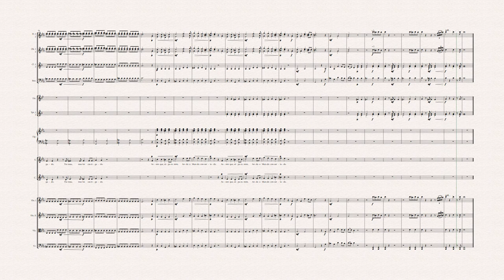Ao Desconcerto do Mundo (Synthesized)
Daniel Balparda de Carvalho
Ao Desconcerto do Mundo, orchestral song in Cm, Op.1a
Orchestral setting of Luís de Camões' Portuguese XVI century poem "Ao Desconcerto do Mundo", for 2 flutes, 2 oboes, 2 clarinets in Bb, bassoon, horn in F, 2 trumpets in Bb, optional harp, and strings, with children's chorus divided into sopraninos and contraltinos, composed for the young student orchestra.

(version 1.0  -  August 8th 1991)

Lyrics by Luís de Camões:
Ao desconcerto do Mundo
Os bons vi sempre passar
No Mundo graves tormentos;
E pera mais me espantar,
Os maus vi sempre nadar
Em mar de contentamentos.
Cuidando alcançar assim
O bem tão mal ordenado,
Fui mau, mas fui castigado.
Assim que, só pera mim,
Anda o Mundo concertado.